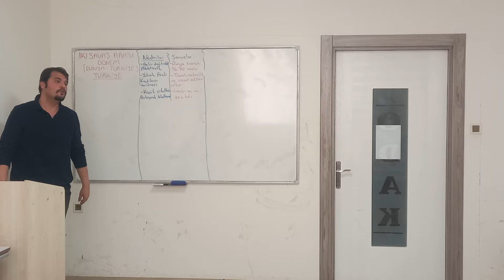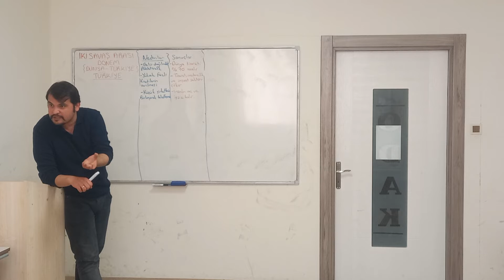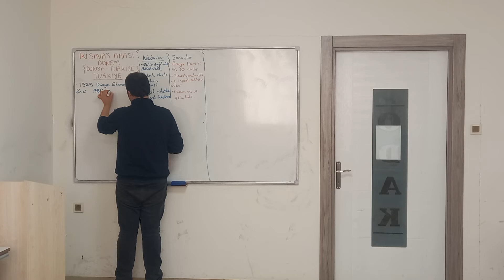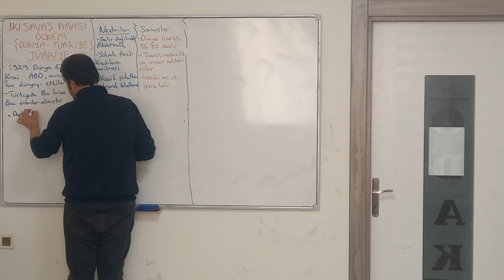1929 DÜNYA EKONOMİK KRİZİNİN TÜRKİYE YE ETKİLERİ